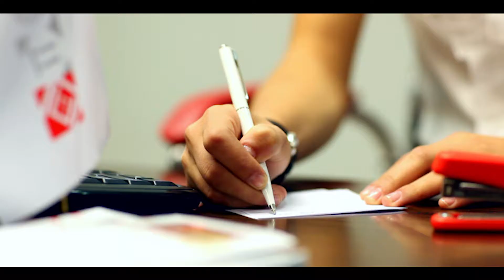Nairi inshurance 24open